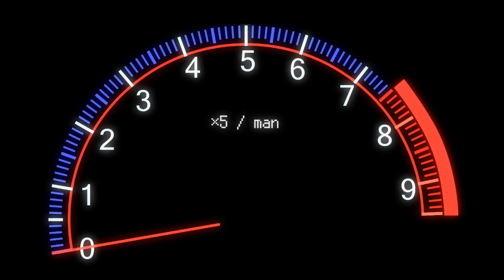2015 N2H HI TENSION AUTO POLIS 【予選】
今回はカメラマン一人で撮影してきたので
アングルが一箇所に片寄ってしまいました(^◇^;)
途中ご飯を食べに行ってる間に一台撮影を逃すとゆうミスも...
スイマセン(´；ω；｀)
でも雨が降らなくてホントに良かったよ(￣▽￣)

不定期でゲーム配信していくので登録してね☆

～提供・制作協力～
Mind Sound Productions
・オープニングムービー
・サムネイルタイトル